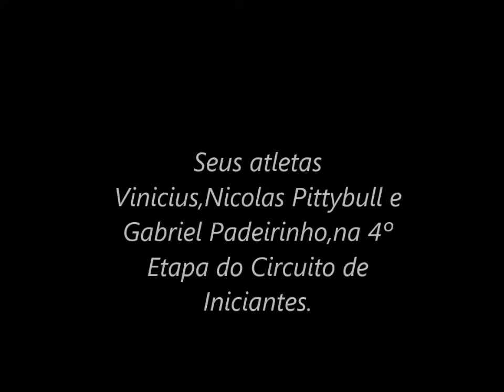Equipe Sub-9 do Judô Nova Era.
Equipe Sub-9 do Judô Nova Era,na 4ª Etapa do Circuito de Iniciantes.
Atletas:Vinicius,Nicolas Pittybull e Gabriel Padeirinho.